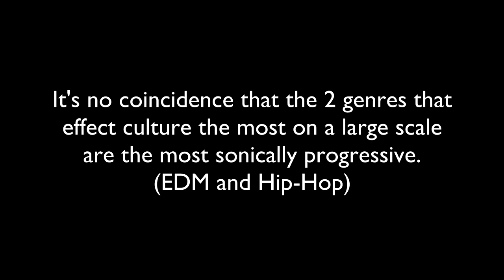How To Make Music That Stands Out (2017 and BEYOND)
ONE major trend of making music that stands out. It's not the only way but a great way to find your unique self as an artist as well.